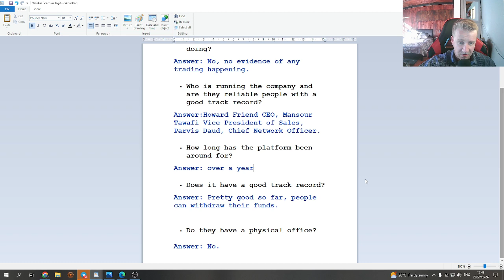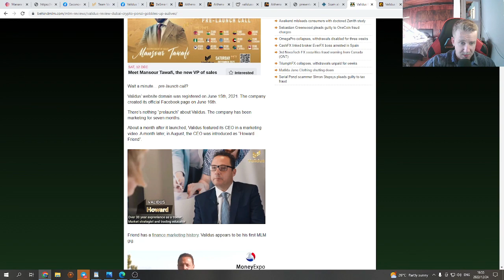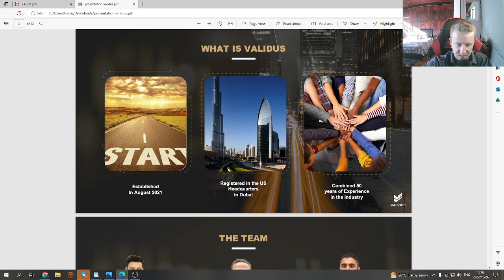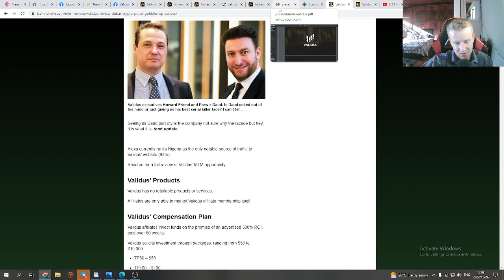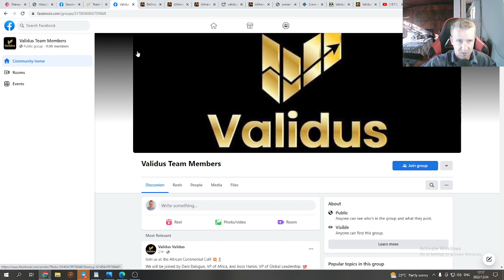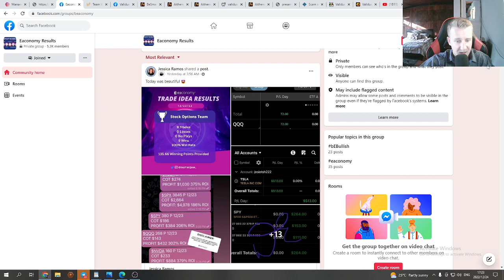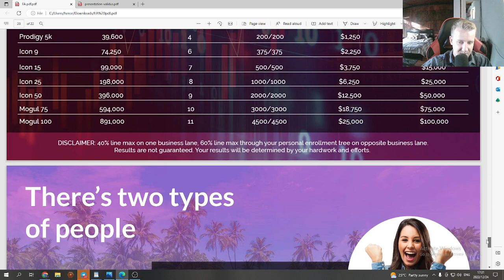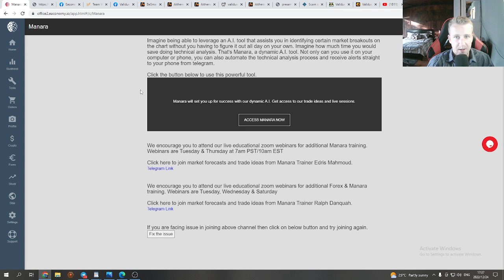Validus Scam Or Legit Review| What They're Not Telling You| Surprise At The End!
My phone number for Whatsapp or Telegram: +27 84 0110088